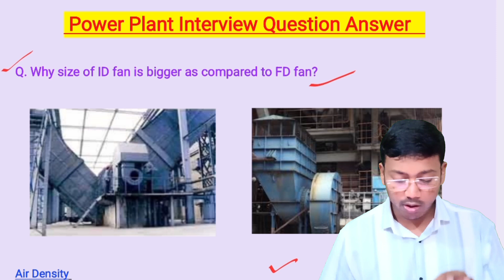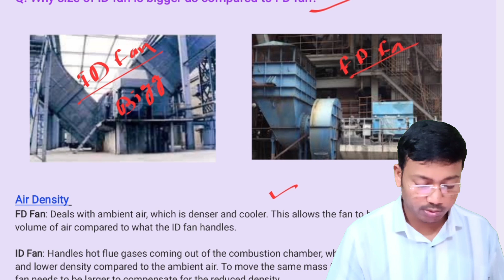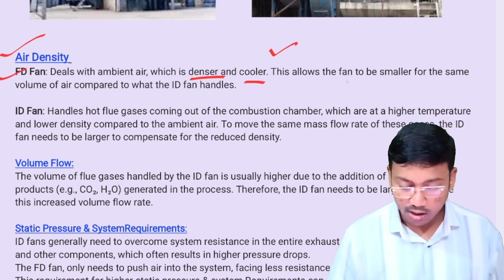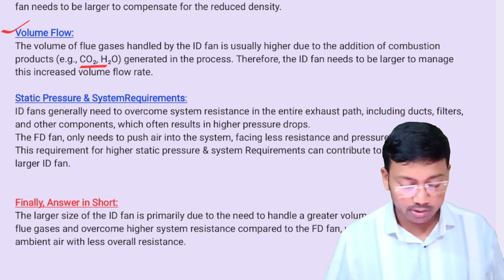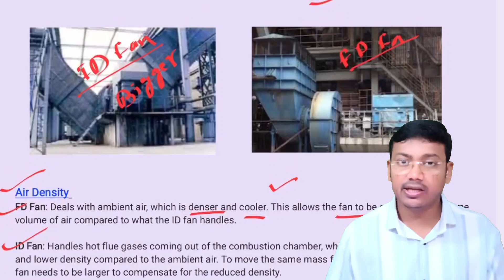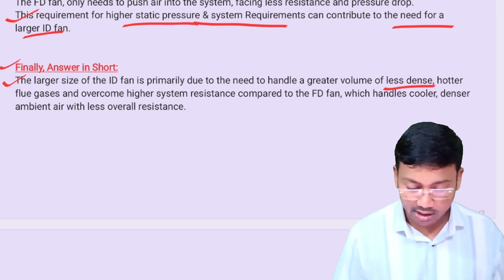Why ID Fan Size is Bigger than FD Fan? | Boiler Interview Question Answer